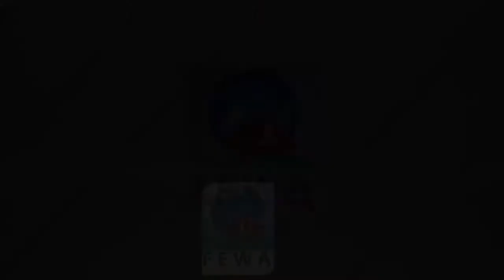FEWA SANDARBHA with Suman Bhetwal